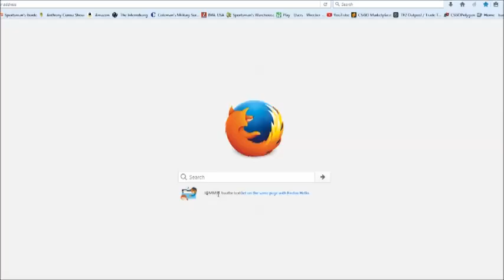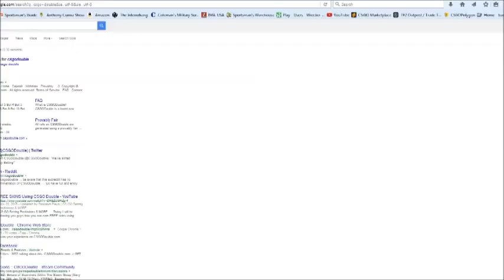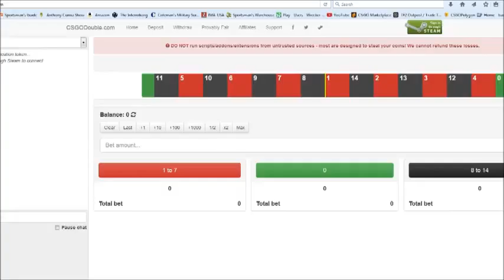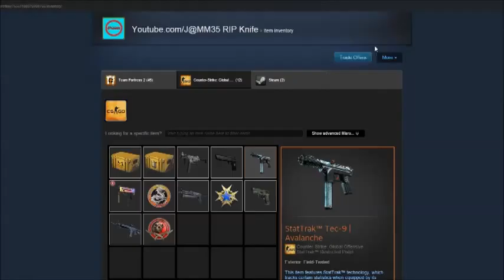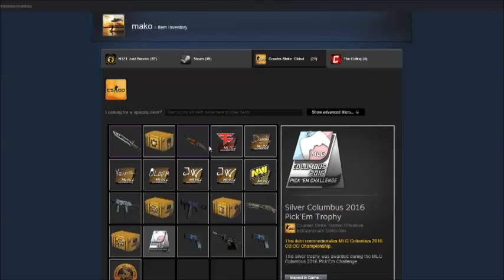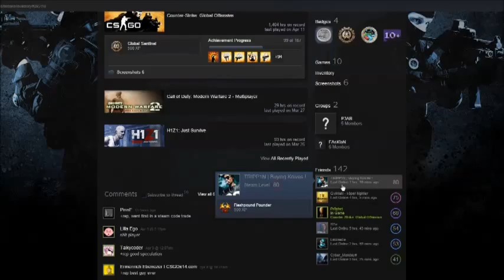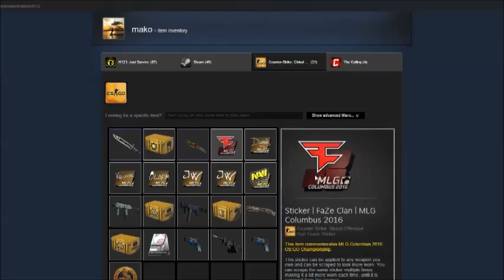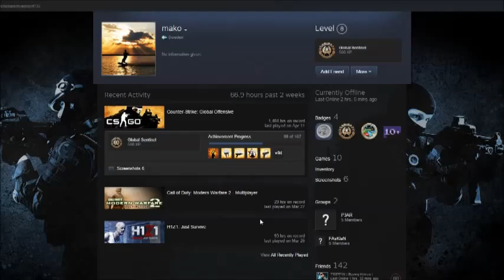How I Got Scammed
Plz be careful guys